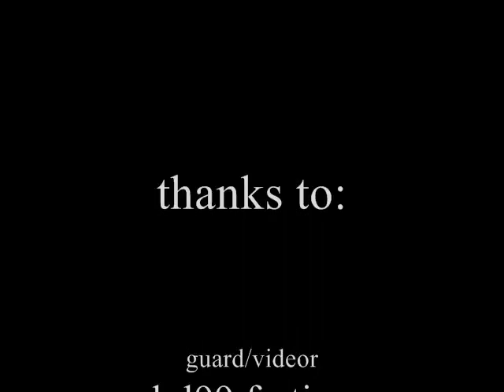runescape-another runescape play with lvl99 fartin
the last person to join xxownagexx102 productions..lvl99 fartin.this is his first video and you'll see some of his vids here soon.